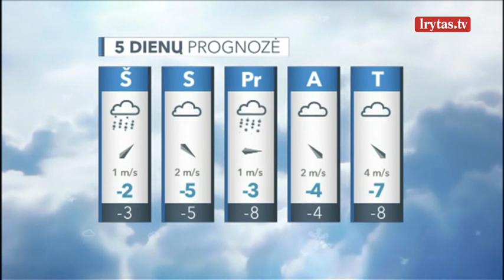Pirmąją žiemos dieną vyraus šiam sezonui būdingi orai: daug kur pasnigs, spaus šaltukas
Penktadienio dieną dangumi plauks tankūs debesys, daugiau giedro dangaus plotų pasirodys tik pietrytiniuose rajonuose. Tai vienose, tai kitose vietovėse pasnigs, tačiau vyraus nedidelis sniegas, iki vakaro pasnigs daugelyje vietovių. Vėjas aprims iki 4–9 m/sek. ir daugiausia pūs iš šiaurės vakarų, šiaurės. Temperatūra beveik visur bus neigiama, laikysis 0–5 laipsnių šaltukas.